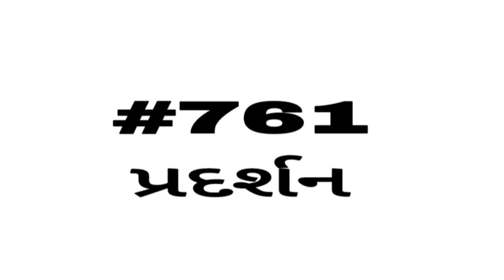English vocabulary | શબ્દભંડોળ | એક લાખ શબ્દ ભંડોળની જર્ની | Daily Vocabulary words Education Guruji